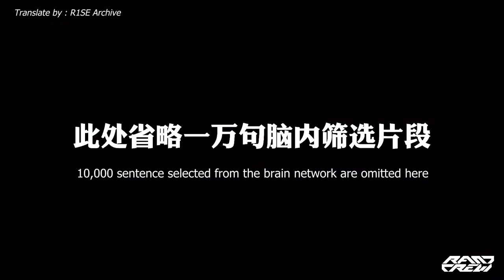【ENG SUB】Zhao Rang - Ten Thousand MV REACTION | 赵让